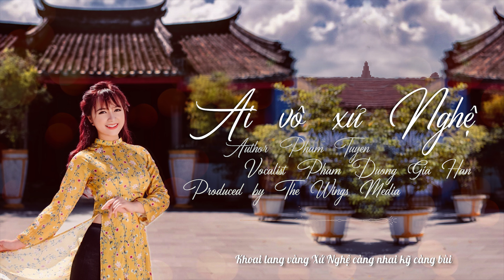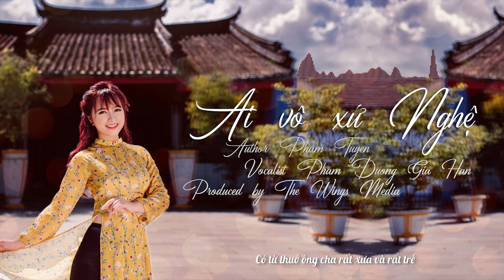Ai Vô Xứ Nghệ | Phạm Dương Gia Hân | Mẫu Thu Âm Dân Ca Trữ Tình Bắc Trung Bộ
Author: Pham Tuyen
Vocalist: Pham Duong Gia Han
Record, Mix, Master: Chau Thai An
Design & Editor Video: ShinA
Produced by: The Wings Media

Wings production - 67 Hồ Bá Kiện, P.15, Q.10, TP.HCM

LYRICS: Ai Vô Xứ Nghệ - Tác giả: Phạm Tuyên

Ai đi vô nơi đây, xin dừng chân Xứ Nghệ
Ai đi ra nơi đây, xin chân dừng Xứ Nghệ
Nghe câu hò ví dặm, càng lắng lại càng sâu
Như sông Lam chảy chậm, đọng bao thuở vui sầu
Ai ơi cả Xứ Nghệ, càng mặn lại càng giòn
Nước chè xanh Xứ Nghệ, càng chát lại càng ngon
Tình Xứ Nghệ không mau, nhưng bén mà sâu lắng
Quen Xứ Nghệ quen lâu, càng tình sâu nghĩa nặng
Khoai lang vàng Xứ Nghệ càng nhai kỹ càng bùi
Cam Xã Đoài Xứ Nghệ, càng chín lại càng thơm
Đất này đất Xô Viết Đảng mở hội tơ hồng
Lửa thử vàng mới biết, mặn mà tình công nông.